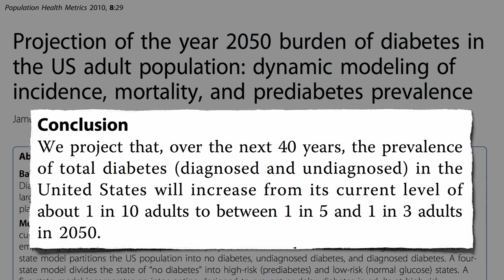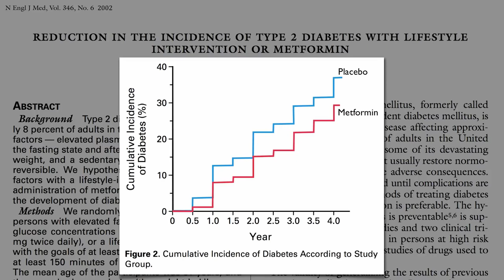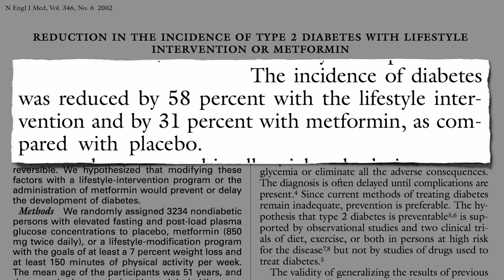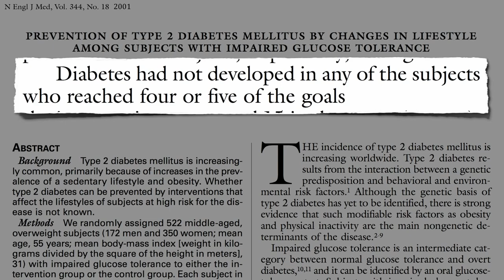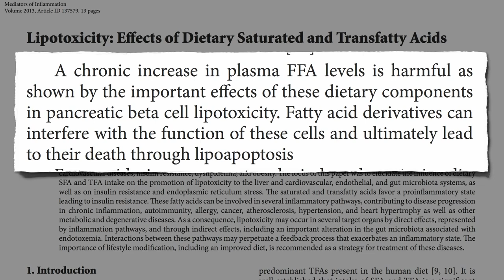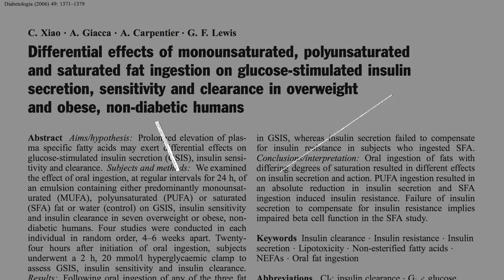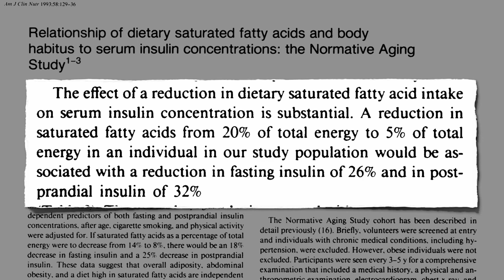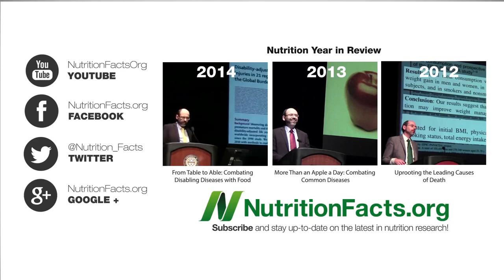Health || Type 1 diabetes